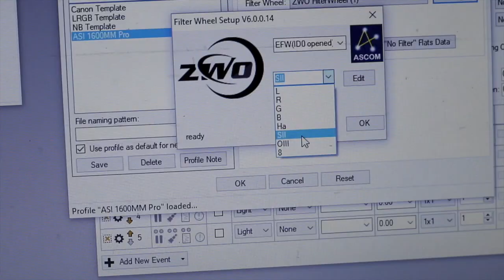Surprise! Giving our Newtonian Telescope to an awesome friend!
Follow Diana on Instagram to see her first light with the telescope: @vanillamoon_astro
Also take a look at what STELA is doing for women in astronomy: @we.are.stela
We'd love to be able to give more over time.

We’ve been planning this for a while, but it finally happened! We decided to give our beloved Newtonian telescope to one of our best friends in the astrophotography community: Diana!

We did not give the telescope away because we wanted to get rid of it, on the contrary, we are extremely attached to it being our first telescope, it is still to this day our fastest telescope at f/3.9, the best for planets at 800mm focal, and the only one we have that creates awesome natural diffraction spikes.

We spent a night imaging with Diana last year when she came to visit us in Vegas. After that night, we knew Diana would someday become a pillar in the astrophotography community (and she is already making such an incredible impact with everything she does including founding STELA, and more to come).

We have been very lucky to meet some people in the past 3 years who helped us out a lot. One of them being Mark, a 72-year-old veteran who has believed in us since day 1 (he gave us an ASI1600MM, which allowed us to jump from DSLR to monochrome) and is currently loaning us his incredible SVX130 telescope.

Another example of people who have had an impact on our lives is Dustin Gibson and the whole team at OPT. I snaked my way out of the office just to read the email and replied to it. Since then, OPT has been an incredible source of support and allowed me to work full time on Galactic Hunter.
Lastly, we also cannot thank Patreons enough. We are incredibly thankful for your support! We hope we can keep giving back to others over time.

Diana, we hope you enjoy this telescope just in time for Galaxy season 😀 you can of course always count on us if you need help with anything. 🕺💃🏼🔭